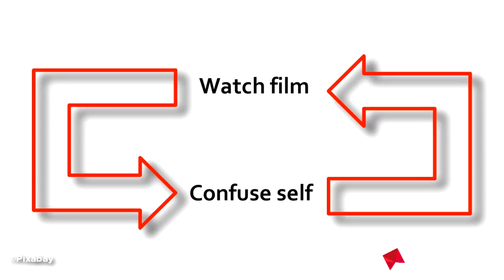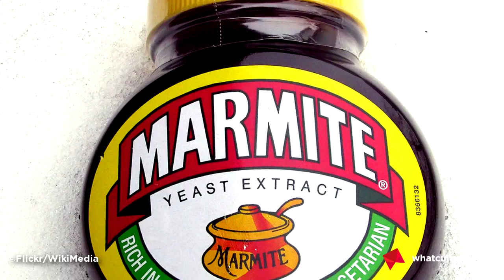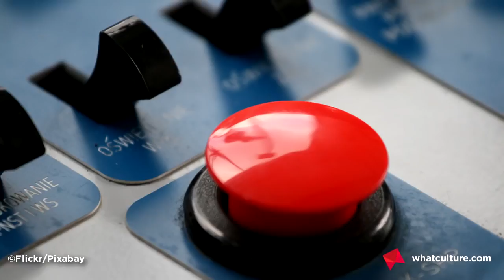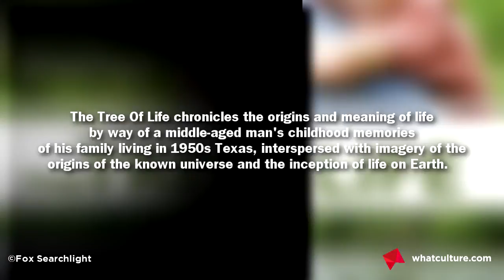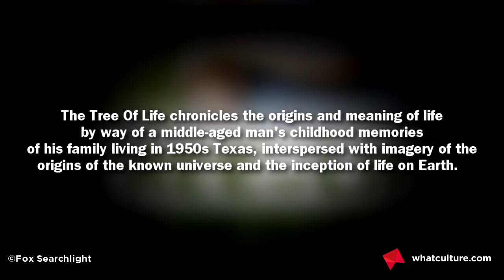10 Great Movies You Didn't Understand First Time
It's OK if you didn't get it at first.